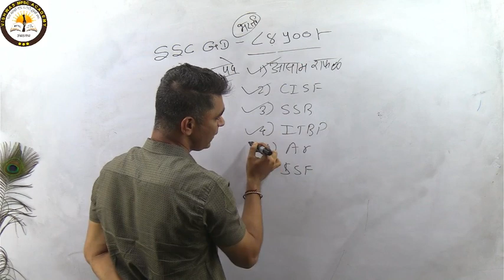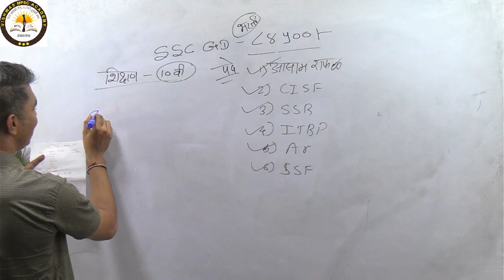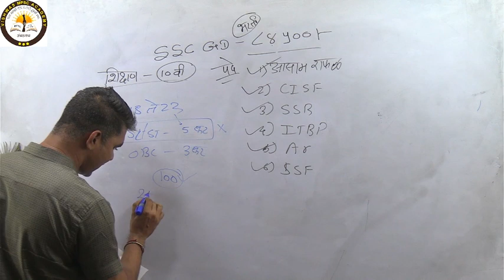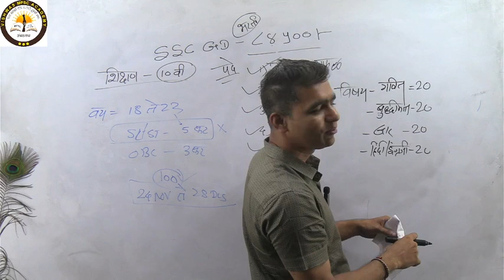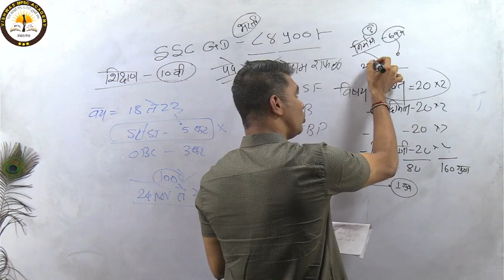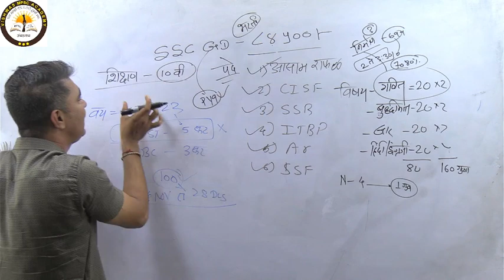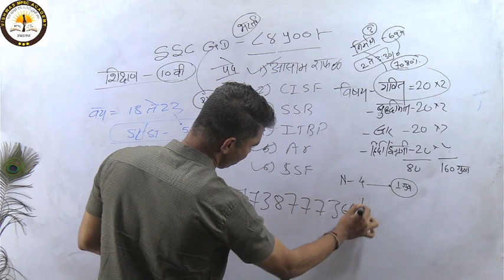SSC GD ८४५०० पदांची भरती II SSC GD Update News Today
SSC GD New Vacancy 2023-24 | SSC GD Syllabus, Age Limit, Form Fill Up Date Full Details By Sahil Tiwari Sir | SSC GD Syllabus and Exam Pattern | SSC GD Syllabus 2023-24 | SSC GD Age Relaxation | SSC GD Age Limit 2024